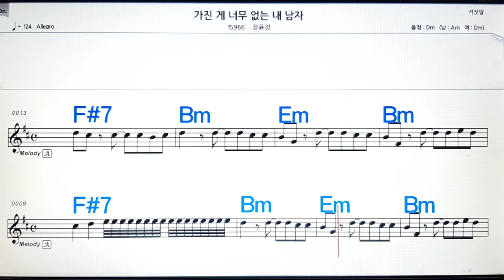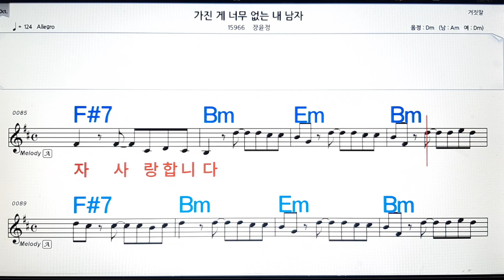가진게 너무없는 내 남자/장윤정💋노래방, 악보,반주, 가라오케 ,코드, 가사 .💖Karaoke, Sheet music ,Chord, Lyrics ,MR